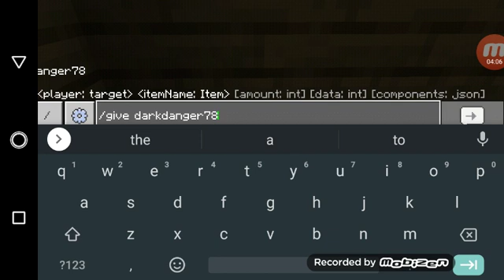May 28, 2020